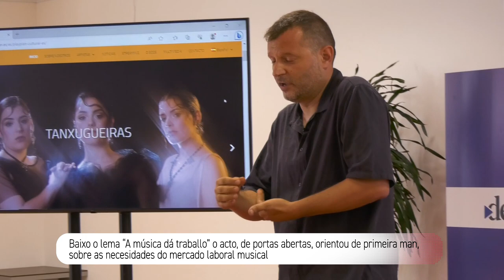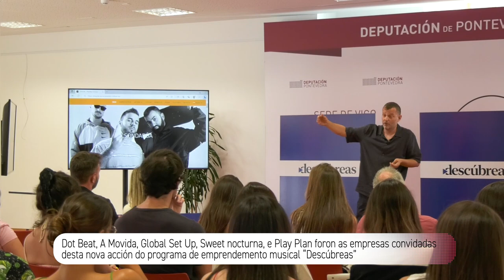"A música dá traballo", networking do programa Descúbreas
A música dá traballo foi o lema da xornada de networking que nesta tarde acolleu a sede da Deputación en Vigo co obxectivo de conectar dun modo directo e estreito ás persoas profesionais da música coas empresas do sector.
Un evento promovido pola institución provincial que serviu para dar a coñecer de primeira man cales son as necesidades reais de postos de traballo que existen nesta industria e para que as persoas asistentes puidesen contactar persoalmente coas empresas empregadoras e realizar as súas consultas. A vicepresidenta da institución provincial, Marta Fernández-Tapias, destacou a importancia desta xornada, enmarcada no programa Descúbreas, “para empaparnos de coñecemento en torno á música da man de empresas punteiras e destacadas do sector musical galego”.